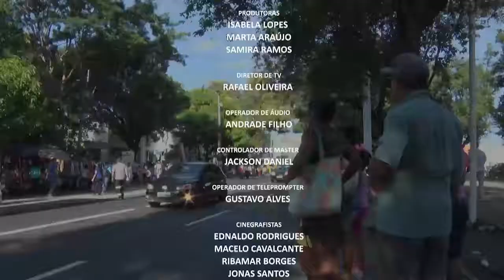O DIA NEWS 24 07 Tá na Rede